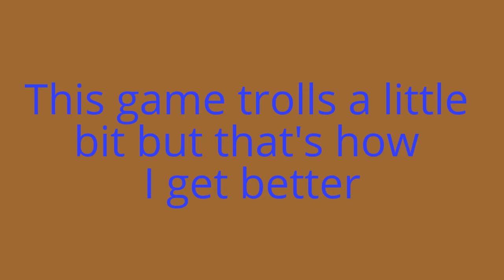I Rise After Dying A 100 Times